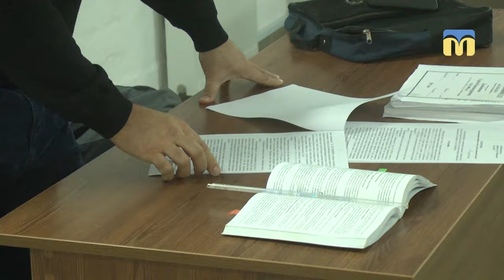Суд виніс рішення у справі Долженкова та Мефьодова: продовжити строк тримання під вартою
У Центральному районному суді міста Миколаєва відбулось перше після заміни  судді засідання у справі Сергія Долженкова та Євгена Мефьодова, яких звинувачують у сепаратизмі.